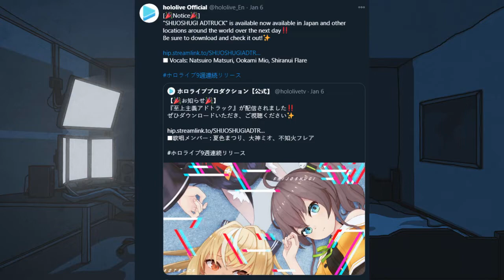Moral Reacts! | SHIJOSHUGI ADTRUCK (short ver.) [Hololive] | Moral Truth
In this video, Moral Truth reacts to the 3rd of the 9 original songs from hololive IDOL PROJECT for this year! We continue off with SHIJOSHUGI ADTRUCK (Ad Truck of Supremacy) performed by Natsuiro Matsuri, Ookami Mio, and Shiranui Flare! Timestamps and the full version of this song are further down in the description for your convenience!

Timestamps:

0:00 Moral's Opening Statement
0:39 Intro
0:46 SHIJOSHUGI ADTRUCK (short ver.)
2:27 Moral's Thoughts On Song
3:08 Moral's Parting Words
3:31 Outro